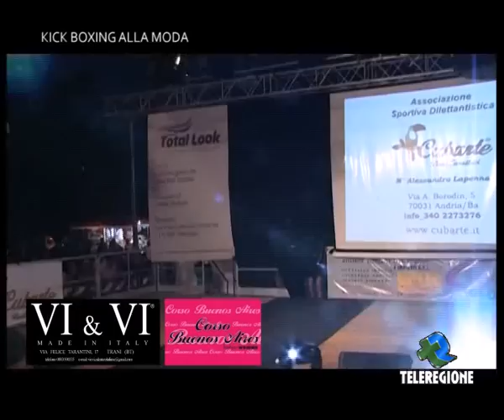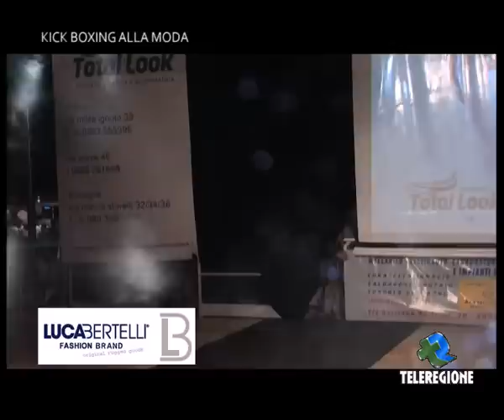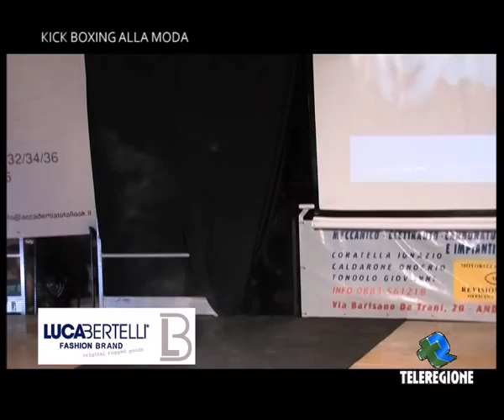KICK BOXING ALLA MODA II° EDIZIONE 1° PARTE